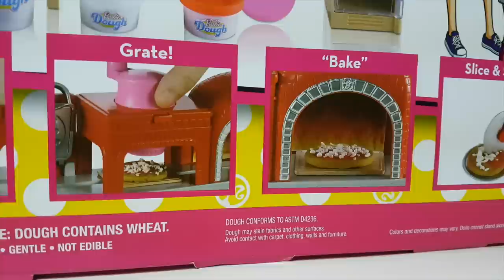Barbie Dolls Pizza Parlor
Here is Barbie Pizza Parlor Playset.

I also added some cool Japanese toys like Kracie Popin Cookin, Kutsuwa Eraser Making Kit, Re-Ment miniatures and Charms.